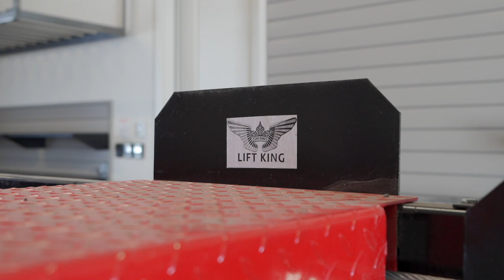Calgary Real Estate Property Video Tour Production - 15 Mackenas Ct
15 Mackenas Ct
This property is listed by
Michele Pankiw
CIR Realty